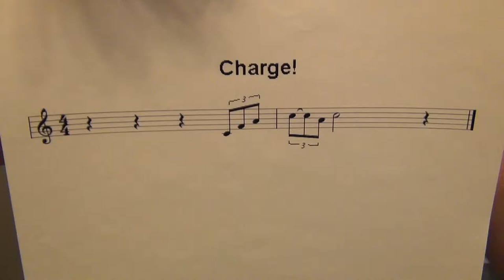Charge! Fanfare, Flutophone, Recorder (How to Play)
Here's how to play the Charge! Fanfare that is played at baseball games.  It was also used in episodes of The Flintstones by Wilma and Betty followed by the words, "Charge it!"  This fanfare was written by Tommy Walker in 1946, and it is not in the public domain.  This video is made for instructional purposes.